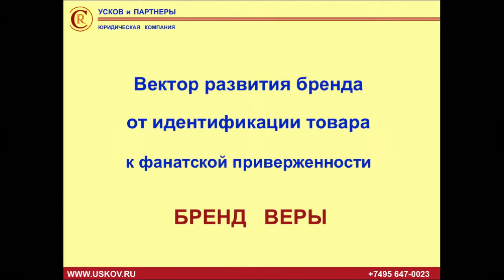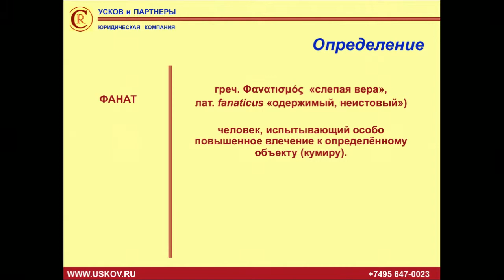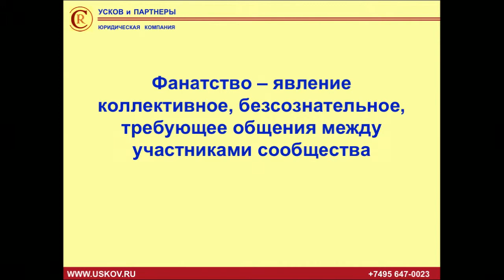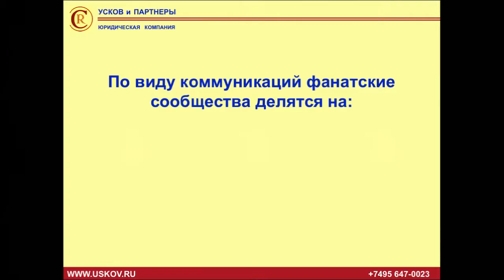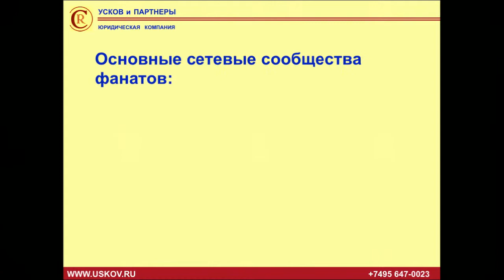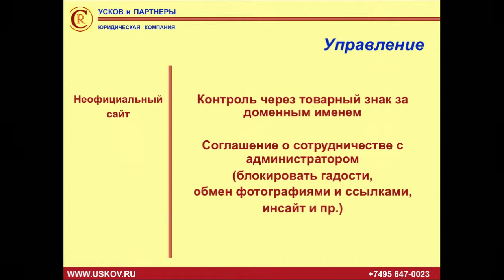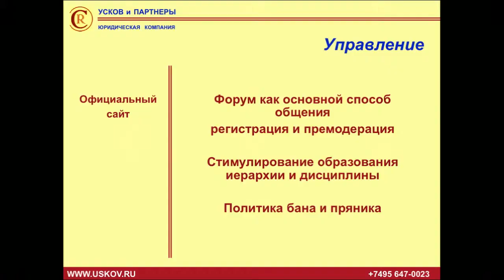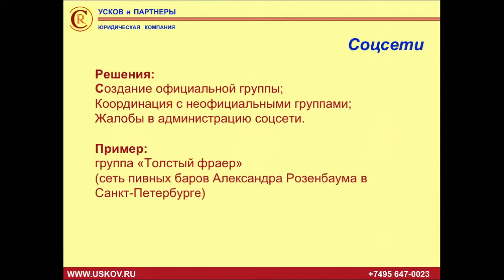Усков session 3